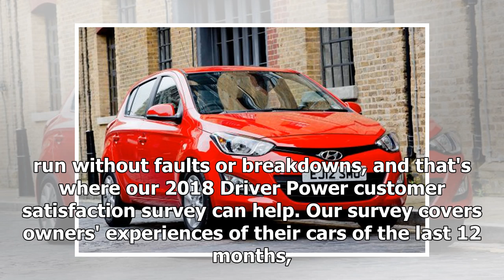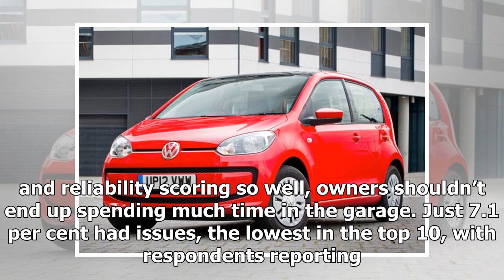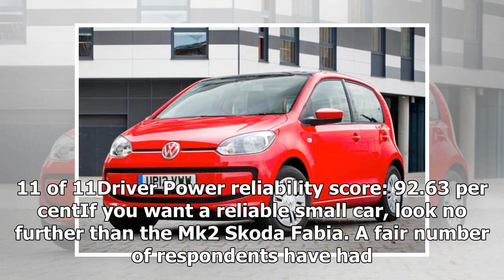Most reliable small cars to buy 2018 | k production channel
Reliability is the one of the most important factors for car buyers today. If you're in the market for a used car you will want to know that it can run without ...